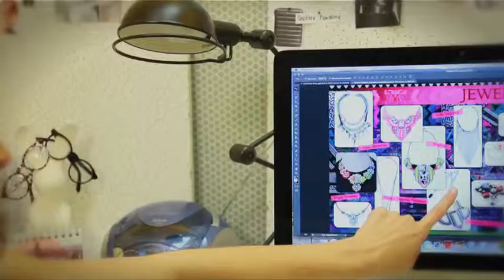Meet the Team - Maks and Blaze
A Studio Cut Production

Studio Cut is a communications production company that produces all forms of communications collateral from motion picture language products to web and social media. Get an integrated approach to your marketing and communications needs at a fraction of the cost.

This was a commercial created as an introduction to the Maks and Blaze team. It's aim was to portray a fun, driven team who are stylish and enjoy what they do. The narrative highlights the core values and approach to business with a tongue in cheeck slice of lemon.

Director
Chris Hall

Talent
The Maks and Blaze team.